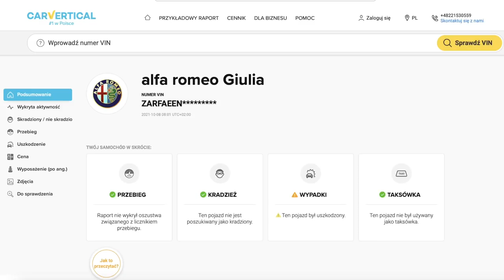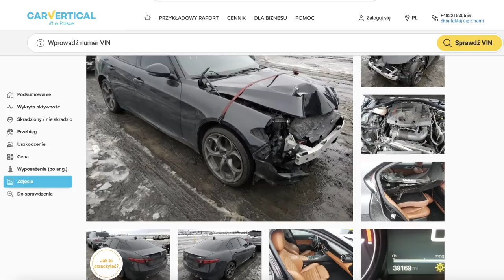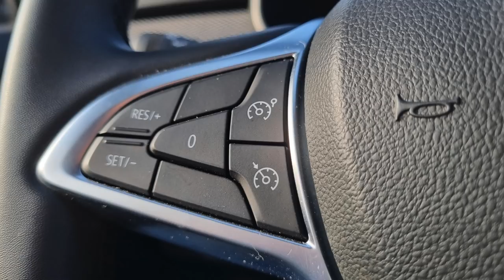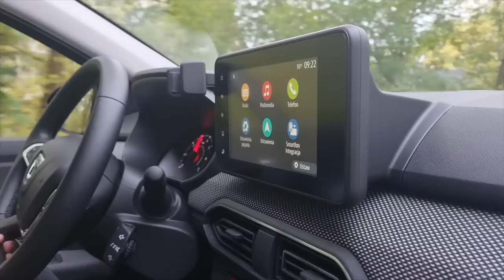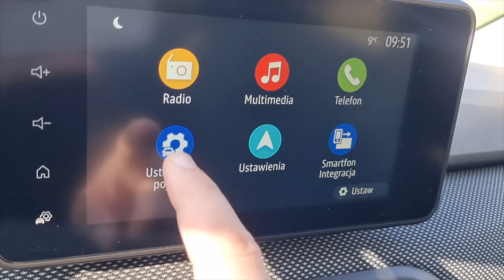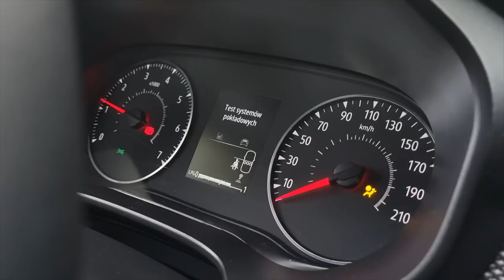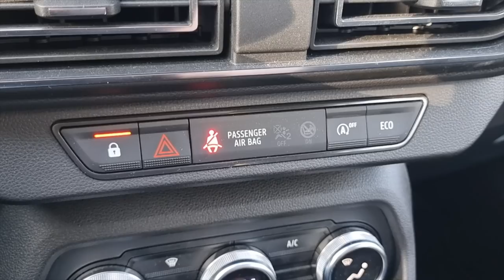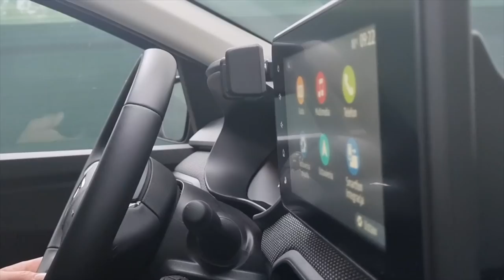Dacia Sandero 1.0 LPG TEST 2021 | Po co przepłacać ??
Bohater odcinka: Dacia Sandero 1.0 100 KM LPG  6 MT
Czy da się kupić nowy, dobry samochód za 60 tysięcy złotych? Do tego z fabrycznym gazem? Dacia Logan pokazała, że tak.
Czy podobnie będzie z Sandero? Zapraszam na test.

Rywale: skoda fabia, volkswagen polo, fiat tipo